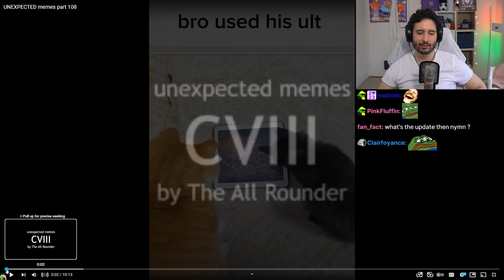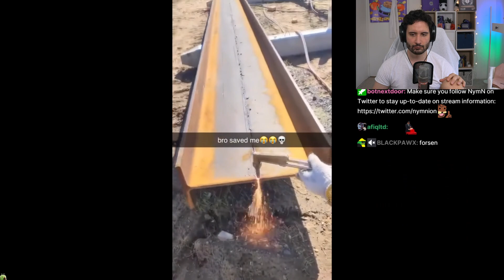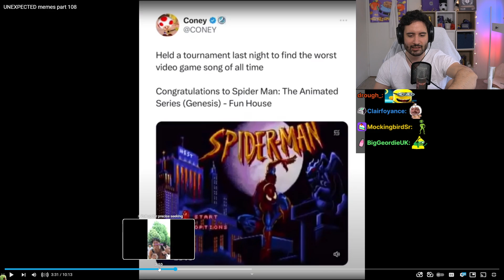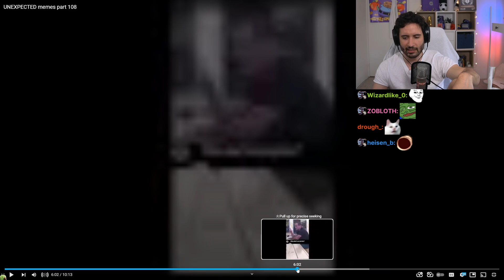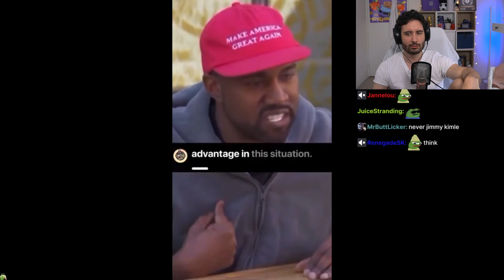NymN reacts to UNEXPECTED memes part 108